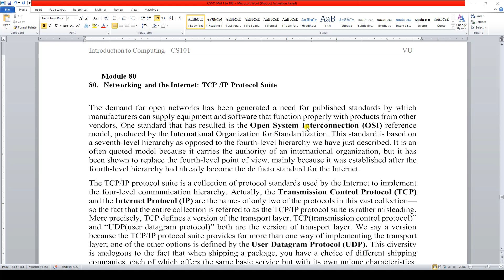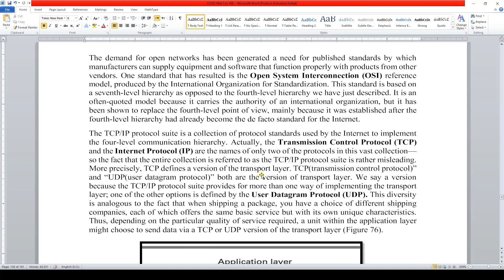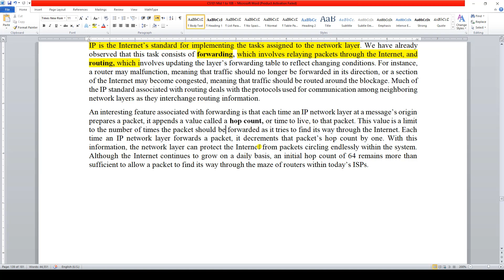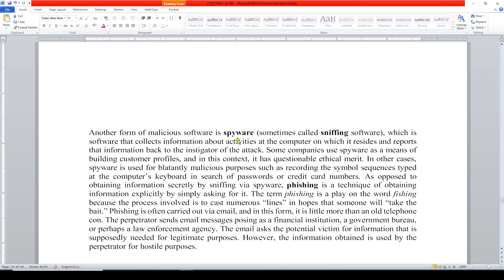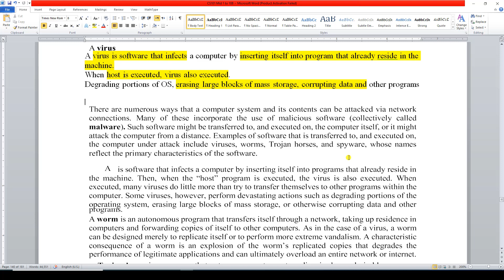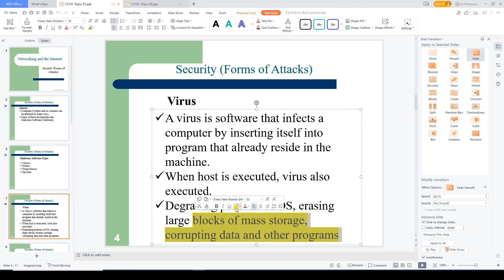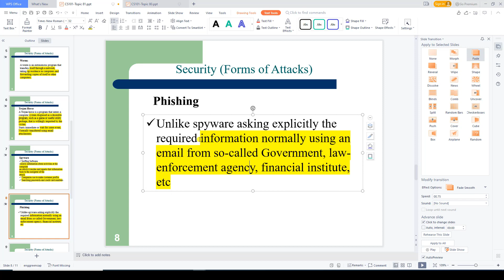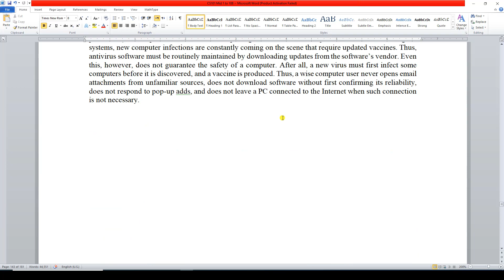CS101 Lecture no 80 | CS101 Lecture no 81 | Introduction to Computing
►❷▬▬▬▬▬▬▬▬▬▬▬▬▬▬▬▬▬▬▬▬▬▬▬▬▬▬▬▬▬▬▬▬▬▬▬▬▬▬▬▬▬▬
Follow this link to join my CS101What’s-app group:

►❽▬▬▬▬▬▬▬▬▬▬▬▬▬▬▬▬▬▬▬▬▬▬▬▬▬▬▬▬▬▬▬▬▬▬▬▬▬▬▬▬▬▬
★★★★★★// CS101 || CS101_Lecture_no_80 || cs101 lecture no 81★★★★★★☺
►❾▬▬▬▬▬▬▬▬▬▬▬▬▬▬▬▬▬▬▬▬▬▬▬▬▬▬▬▬▬▬▬▬▬▬▬▬▬▬▬▬▬▬
CS,
CS101,
CS 101,
cs 101,
Cs101 lecture no.81,
cs 101lecture no.81,
Cs101 lecture no.82,
cs 101lecture no.82,